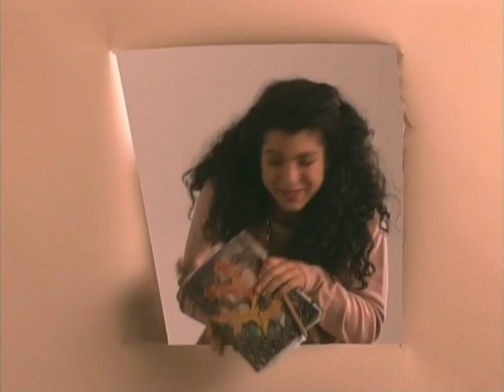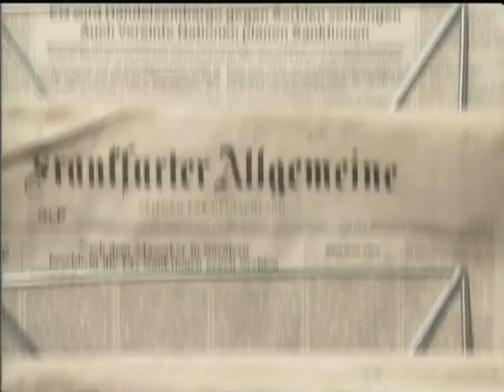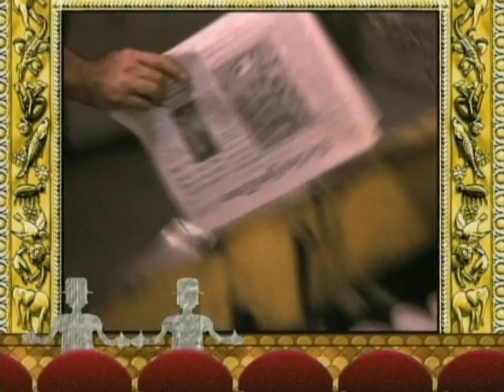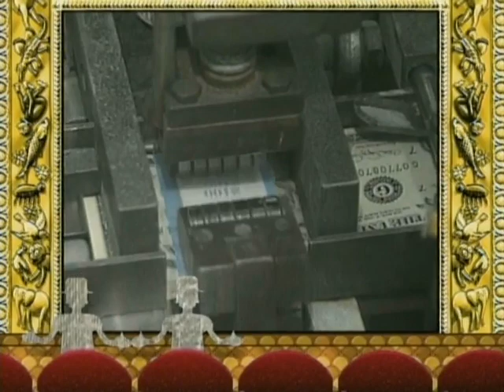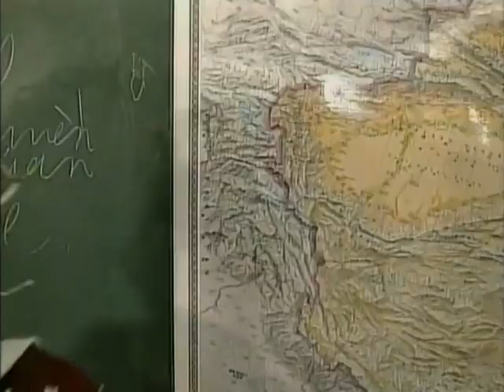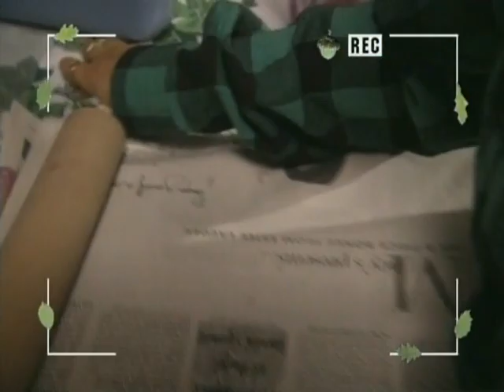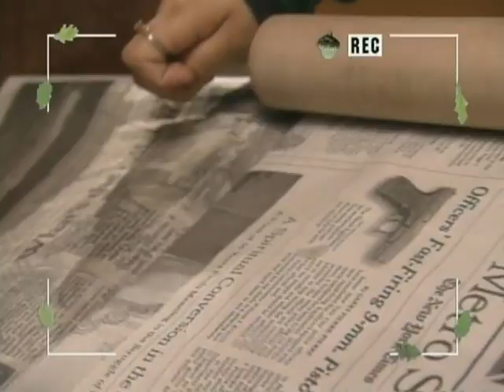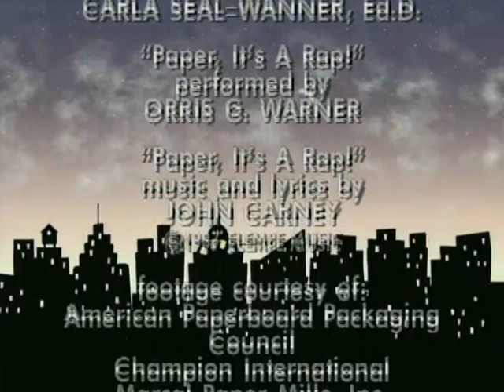Backyard Safari Episode 9: Paper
Paper has a multitude of properties, forms, and uses. Although most often made from wood, it can also be made from a variety of other materials.